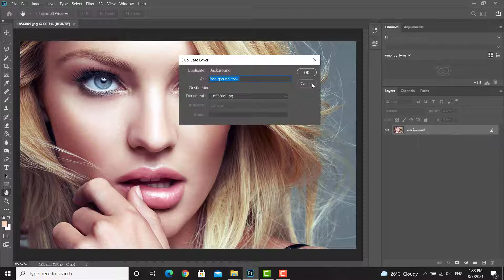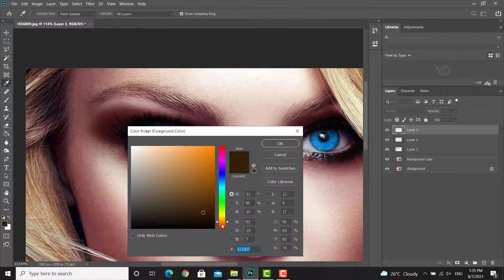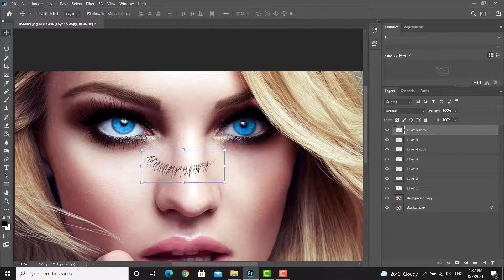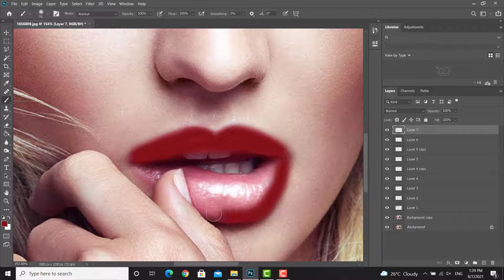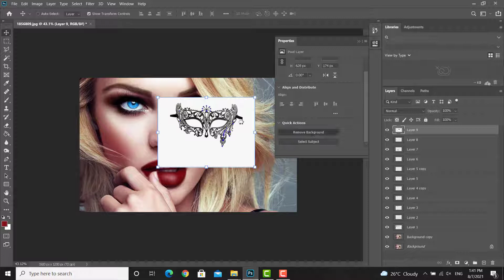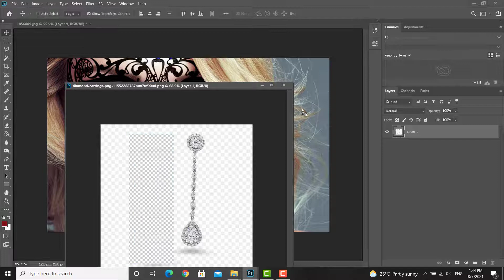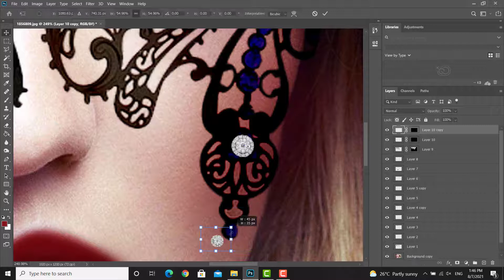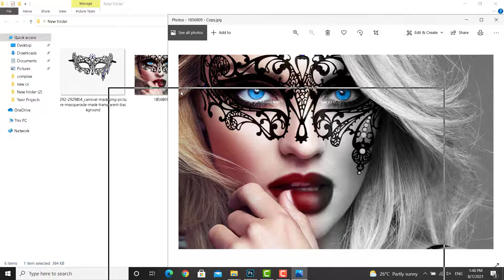Graphic Design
Graphic design by YZ Design Studio